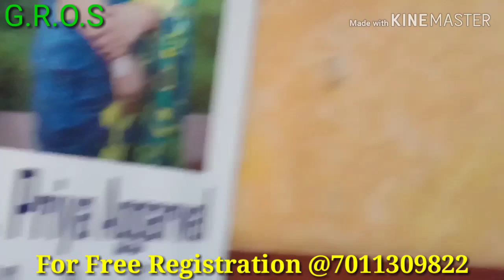Vestige Recognition to Kanwarbir Singh in Faridabad